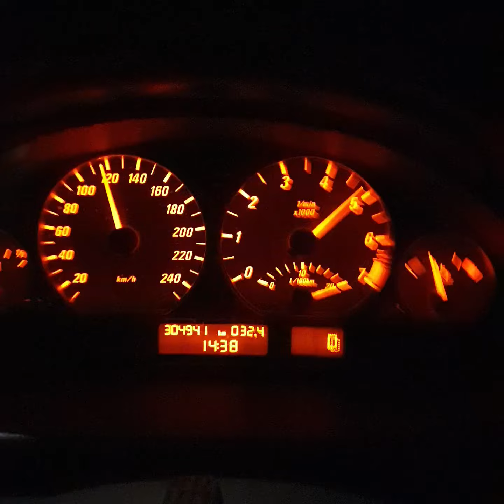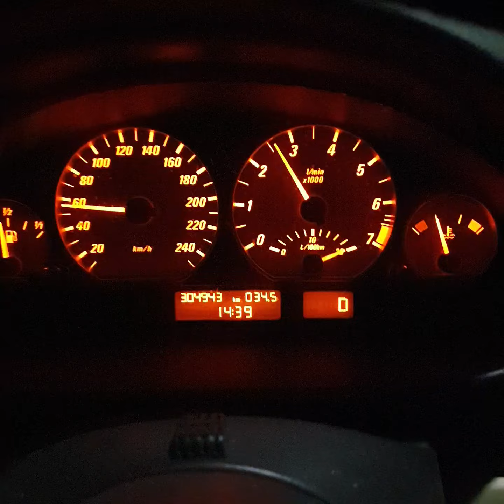MAC'S RUN IN THE BMW 190KM 🏁